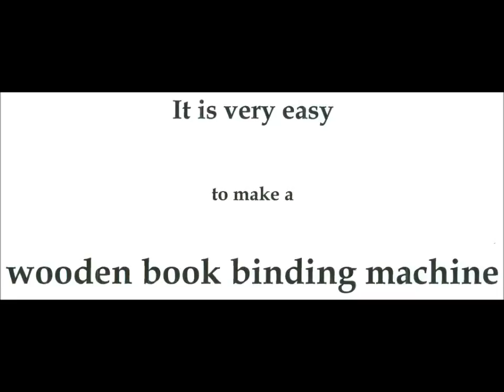wooden book binding machine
simple selfmade binding machine